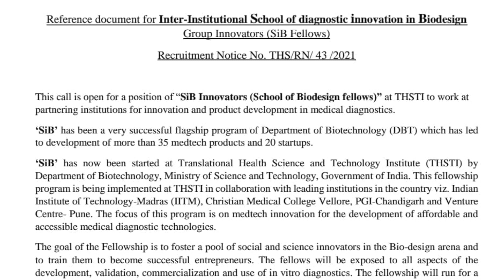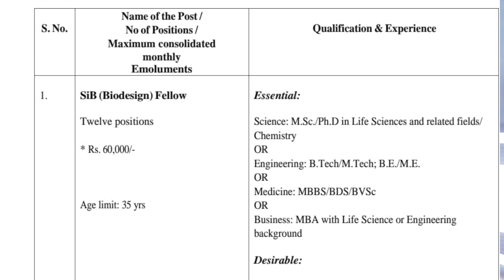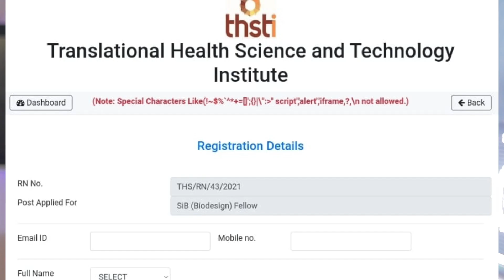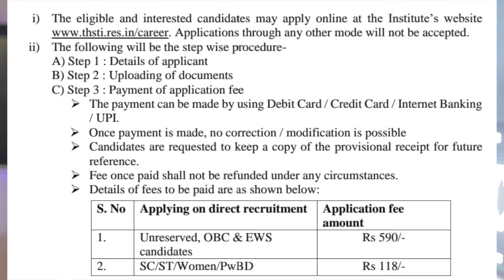THSTI recruitment 2021 | Engineer | Salary : Rs 60,000/- PM | Only Interview | Latest Job Update